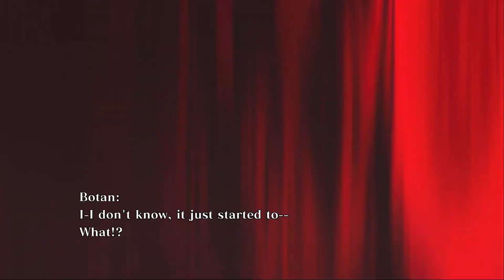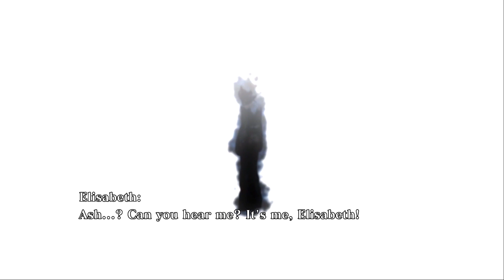KOF XIII- Inappropriate [$#!tposting] Ai Dubbed arcade playthrough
King of Fighters XIII: Womens Fighter Team playthrough and "cosplay"

Mai Shiranui as Jessie (Pokemon)
King as Riza Hawkeye (Fullmetal Alchemist)
Yuri Sakazaki as Fuu (Samurai Champloo)

AI Voice program is Natural-Reader app